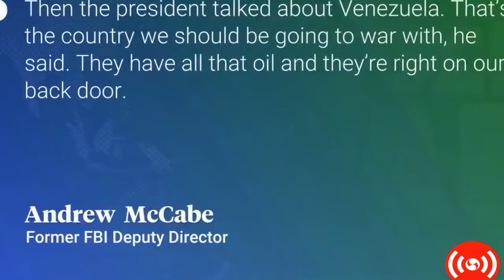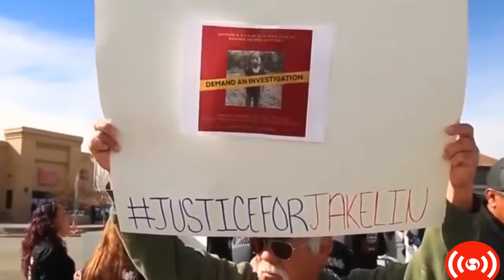Top U.S. &amp; World Headlines — February 19, 2019